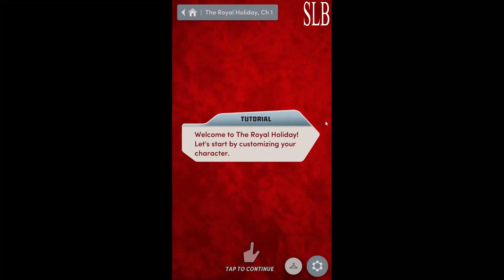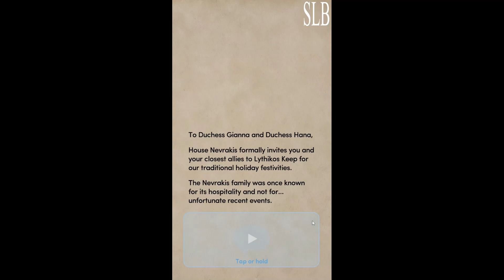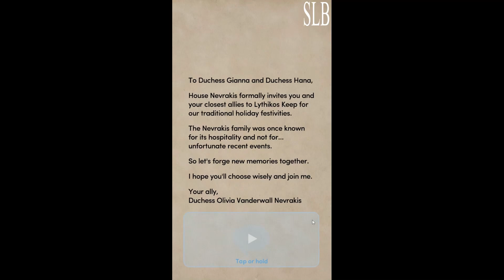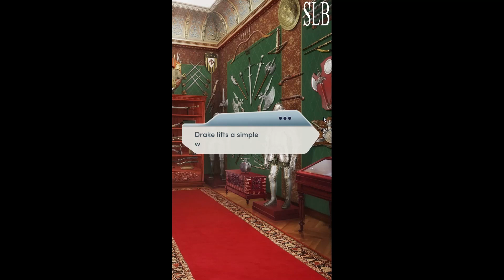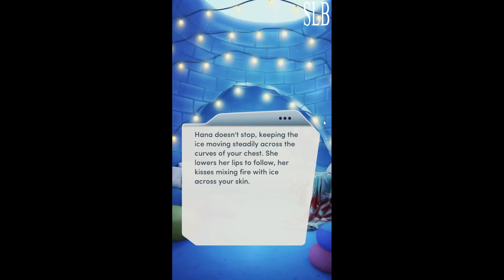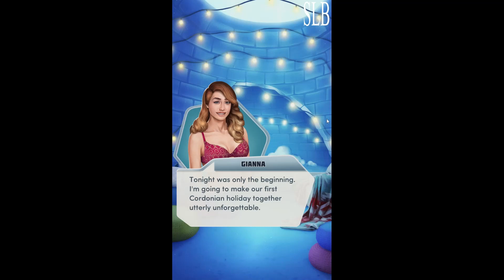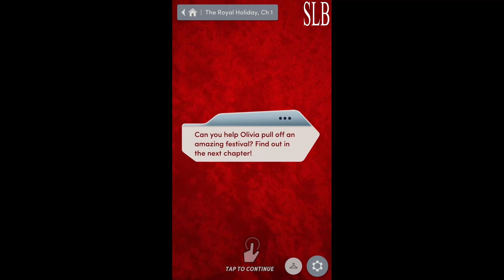Choices: The Royal Holiday Chapter 1 Hana Romance {Diamonds Used}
Chapter 1: 'Tis the Season
You've been invited to spend the holidays in Lythikos! What surprises does Olivia have in store?

THE ROYAL HOLIDAY: You've gotten married and saved Cordonia, but before you embark on your honeymoon, Olivia's invited you to spend the holidays in Lythikos! There'll be plenty of snow, mistletoe, and uniquely local traditions in The Royal Holiday as you and your friends help Cordonia's fiercest duchy rediscover the true meaning of Christmas.